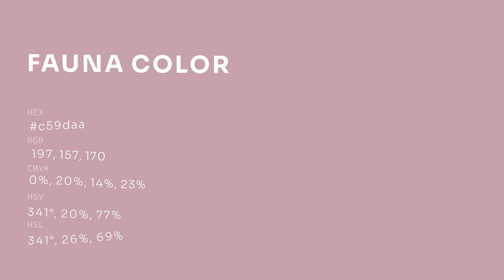Fauna color c59daa hex color - Red color - Cool color c59daa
What color is Fauna ? c59daa hex color - Red color - Cool color c59daa

Hex c59daa Color Code is also known as Fauna color.

Hex c59daa Color code in RGB color code model is created after adding 77.25% red color, 61.57% green color and 66.67% blue color.
Hex c59daa Color code in CMYK color (process color) code model is generated after subtraction of 0% cyan, 20% magenta, 13% yellow and 22% black.